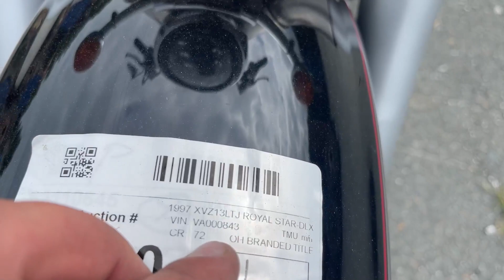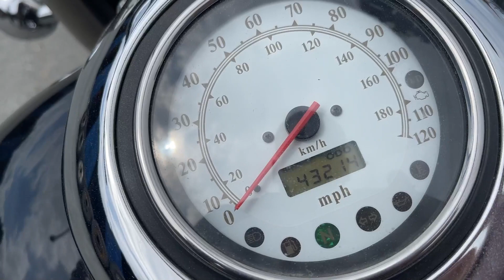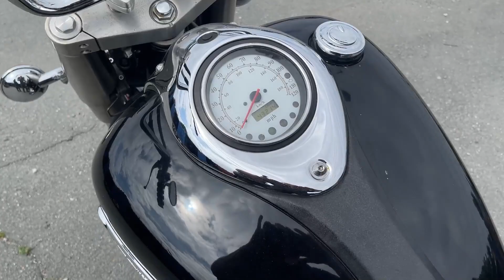Yamaha XVZ13LTJ JYA4YEE08VA000843 1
Пробег: 43,2 тыс. миль